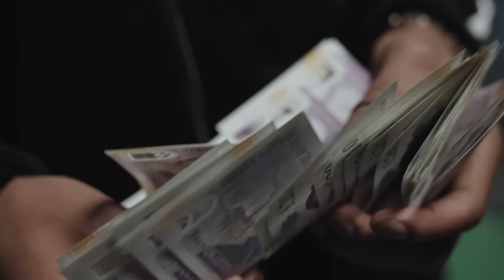Rickz - We Sell [Music Video] | GRM Daily